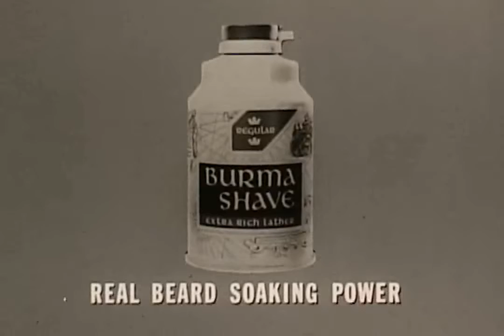American Safety Razor - Burma Shave